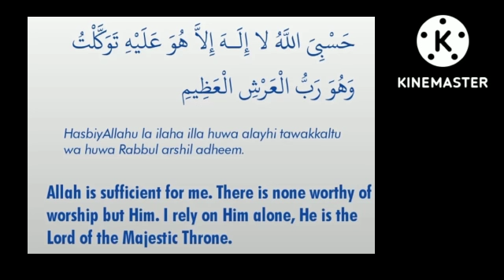ఈ అద్భుతమైన ఆయత్ ను ఉదయం 7 సార్లు మరియు సాయంత్రం 7 సార్లు పఠిస్తే ఒత్తిడి తగ్గుతుంది@theguided8956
ఈ అద్భుతమైన ఆయత్ ను ఉదయం 7 సార్లు మరియు సాయంత్రం 7 సార్లు పఠిస్తే ఒత్తిడి తగ్గుతుంది‎@THE GUIDE D89